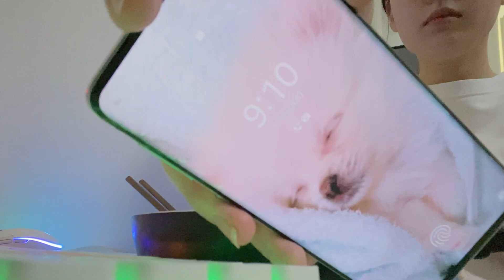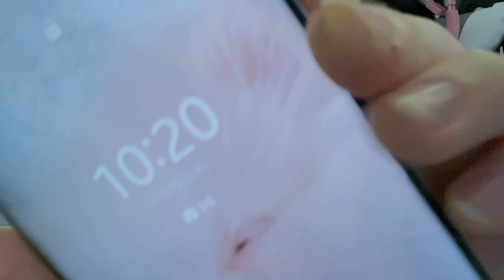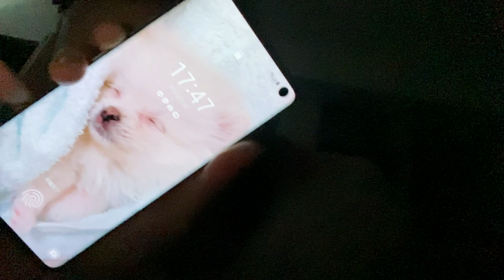信じられるか？22歳女キラキラOL()の休日です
アル中休日

人に会わな過ぎるしあざといの行き場ないと人はこうなります。

・SNS㌃